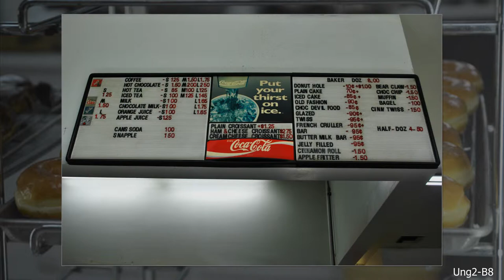Donut Shop Photographic Essay (1080p)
This is my YHS photography project that consist of an essay that represents a certain subject in donut shop bakery setting. Can you guess what it is? This photo shoot was taken at Manna Donuts, Yucaipa, CA.
This project was due on 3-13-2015.

Credit to the song that was included in this video is called
"I Remember Clifford" by Lee Morgan

This baker is not my dad btw lol